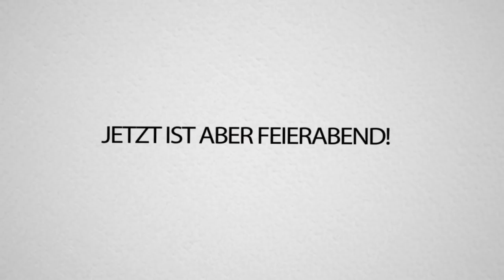Geisteskranker Fortschritt am MEGA-PROJEKT der BATCAVE | CraftAttack 5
Geisteskranker Fortschritt am MEGA-PROJEKT der BATCAVE | CraftAttack! Heftiges Projekt, oder?!